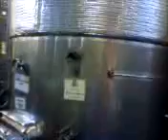Scott Thomas - Heard it through the Grapevine Pt4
Follow Scott Thomas as he embarks on his journey to become the Vineyard Manager of his family vineyard